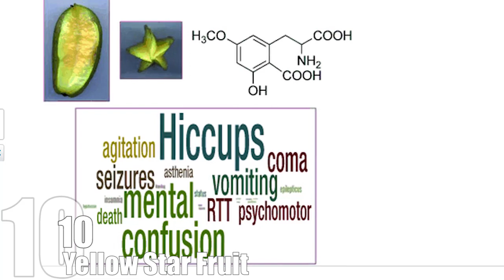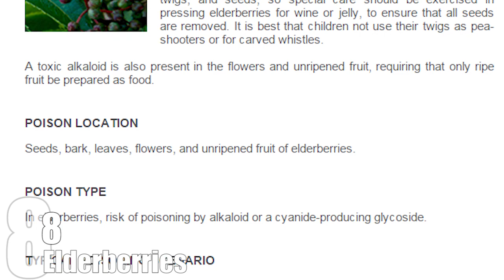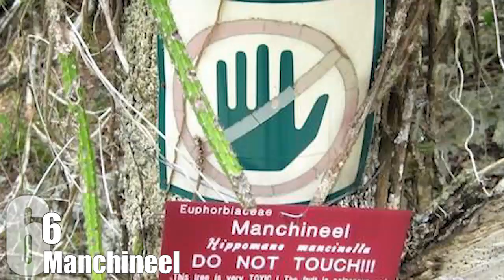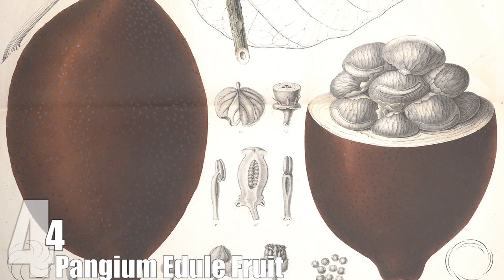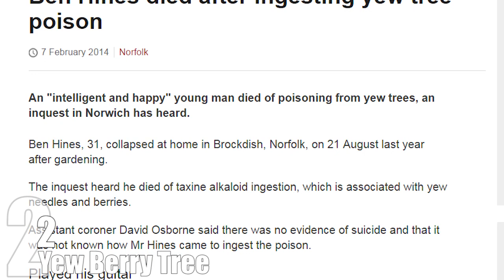Top 10 Weird Fruits That Could Kill You — TopTenzNet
Some of your favorite fruits can quickly become deadly if ingested in large amounts. Many fruits and their seeds contain trace levels of cyanide and other poisons that can cause extreme discomfort or even have fatal consequences. Lucky for you, we’ve created this list so you’ll know what to watch out for.

Coming up:

10. Yellow Star Fruit
9. Ackee
8. Elderberries
7. Apricot Seeds
6. Manchineel
5. European Spindle Tree
4. Pangium Edule Fruit
3. Jatropha Fruit
2. Yew Berry Tree
1. Strychnine Fruit Plant